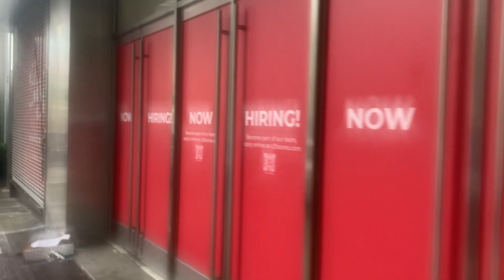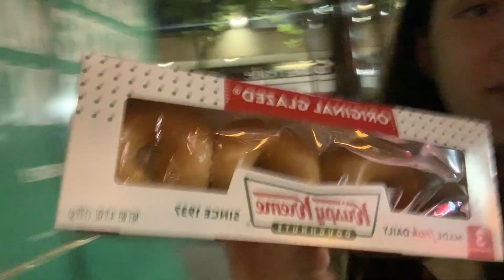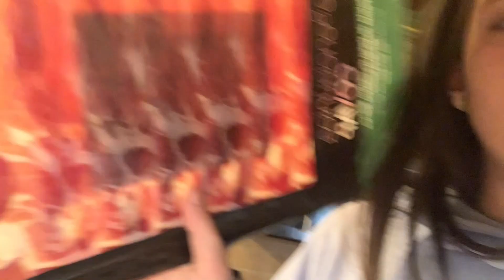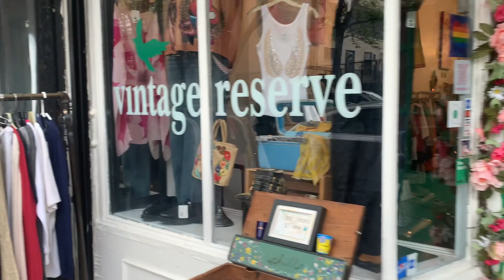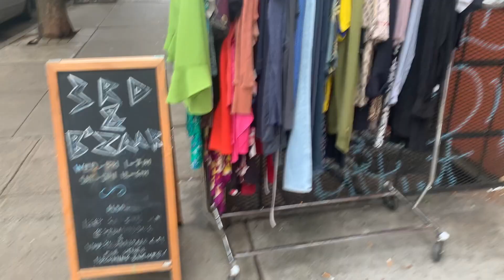Thrift shop por Nueva York.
Os dejo mis redes donde voy subiendo más cosas :)

NO OLVIDÉIS SUBSCRIBIROS ❤️❤️❤️❤️❤️❤️❤️